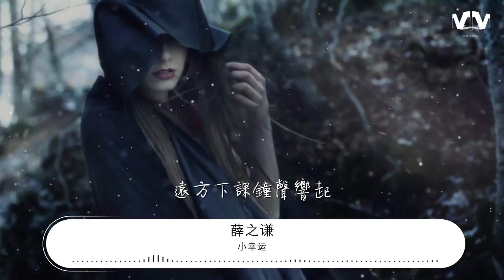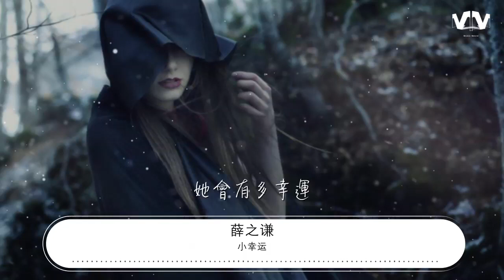小幸運 - 薛之謙『我聽見 也許當時』【動態歌詞Lyrics】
薛之謙

00:00 小幸運 (Live) - 薛之謙 (Joker)/歐陽娜娜 (Nana Ou-Yang)
00:02 詞：徐世珍/吳輝福
00:04 曲：JerryC
00:05 編曲：楊陽

00:13 男：
00:13 我聽見
00:14 雨滴落在青青草地

00:19 我聽見
00:20 遠方下課鐘聲響起

00:25 可是我
00:26 沒有聽見你的聲音
00:30 認真呼喚我姓名

00:36 女：
00:37 愛上你的時候
00:39 還不懂感情

00:43 離別了
00:44 才覺得刻骨銘心

00:49 爲什麼
00:50 沒有發現遇見了你
00:54 是生命最好的事情
00:59 男：
01:00 也許當時
01:01 忙着微笑和哭泣

01:05 忙着追逐
01:07 天空中的流星
01:11 女：
01:12 人理所當然的忘記
01:16 是誰風裏雨裏
01:18 一直默默守護在原地
01:23 合：
01:23 原來你是我
01:25 最想留住的幸運
01:28 原來我們和愛情
01:31 曾經靠得那麼近
01:35 那爲我對抗世界的決定
01:39 那陪我淋的雨
01:42 一幕幕都是你
01:45 一塵不染的真心
01:49 與你相遇
01:51 好幸運
01:53 可我已失去
01:55 爲你淚流滿面的權利
01:59 但願在我看不到的天際
02:04 你張開了雙翼
02:07 遇見你的註定

02:11 她會有多幸運

02:25 男：
02:26 青春是段
02:28 跌跌撞撞的旅行

02:33 擁有着
02:34 後知後覺的美麗

02:39 來不及感謝
02:40 是你給我勇氣
02:43 能讓我找回我自己
02:48 女：
02:49 也許當時
02:50 忙着微笑和哭泣

02:55 忙着追逐天空中的流星

03:01 人理所當然的忘記
03:05 是誰風裏雨裏
03:08 一直默默守護在原地
03:12 合：
03:13 原來你是我
03:14 最想留住的幸運
03:18 原來我們和愛情
03:21 曾經靠得那麼近
03:24 那爲我對抗世界的決定
03:29 那陪我淋的雨
03:32 一幕幕都是你
03:35 一塵不染的真心
03:39 與你相遇
03:41 好幸運
03:42 可我已失去
03:44 爲你淚流滿面的權利
03:48 但願在我看不到的天際
03:53 你張開了雙翼
03:55 遇見你的註定

04:04 她會有多幸運